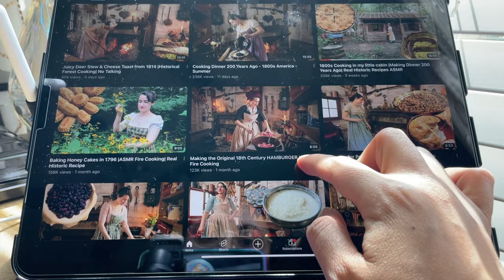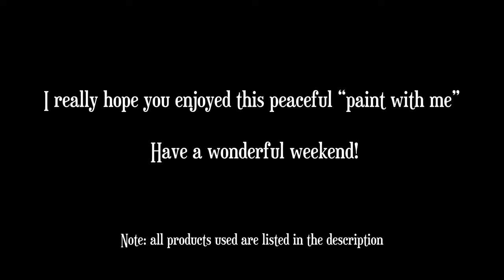paint with me - relaxing watercolor painting - cupid and psyche 🎨🖌️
In this video, I take you through my watercolor painting process, from start to finish, while I complete a grayscale painting inspired by the sculpture Psyche Revived by Cupid’s Kiss.

If you’d like to watch part 1 of this video where I sketch out the design and talk a little about my inspiration and the sculpture itself, you can find it

If you’d like to learn a little more about the sculpture and its creator

Products used in this video:

Emooqi watercolor paint
Chalky Crown watercolor paper
Mr. Pen miniature paint brushes

art instagram - @artfullyvictoria
bookstagram - @hownovelofher